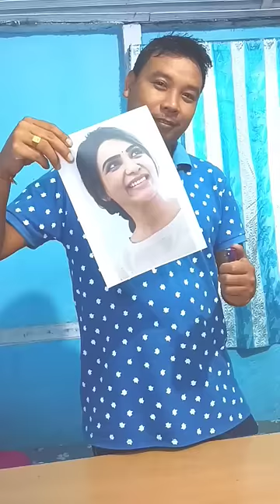Samantha 🥰❤️ || Aradhya || Kushi